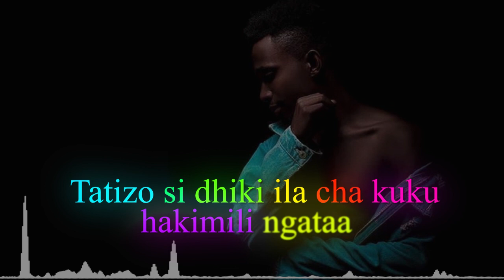Feisal - Yaning'inia (Lyrics)